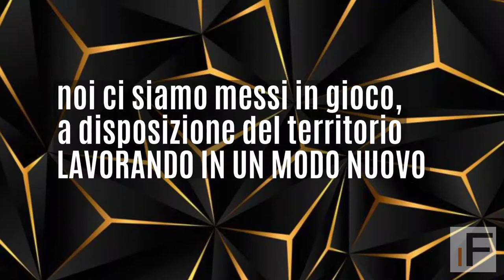Il Faro on line ai tempi del Covid-19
Le paure, la libertà negata, la necessità di informazioni qualificate... e la voglia di rinascere. Il Faro on line cambia e si adegua ai tempi del coronavirus, con la stessa missione di sempre: informare la collettività